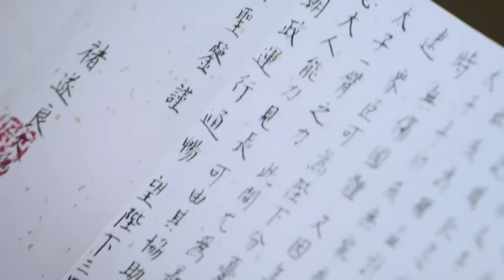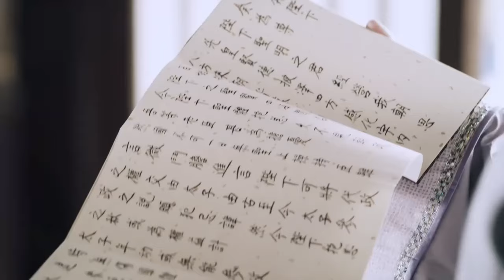MULTISUB《蜀锦记/Shu Jin Ren Jia 》▶ EP 60💋 古装男神/任嘉伦 化身探案小能手，偶遇灵异少女/赵丽颖#，患难中共生情愫，共同上演孽恋情深💐《蜀锦人家 》🧡古装电视剧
🧡剧名Name：蜀锦记/Shu Jin Ren Jia
🧡主演Cast：任嘉伦
🧡简介：古装男神/任嘉伦 化身探案小能手，偶遇灵异少女/赵丽颖#，患难中共生情愫，共同上演孽恋情深。